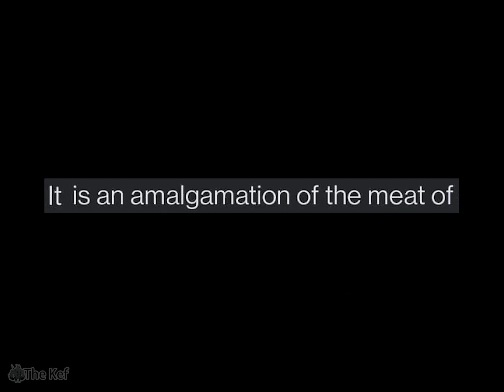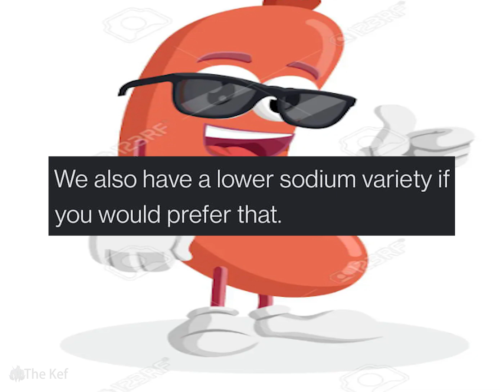Darkest Dungeon narrator and the Ham Monolith (meme dub)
Endure the incomprehensible horrors of being br*tish

Credits:
Video game: Darkest Dungeon
Voice actor: Wayne June
The Faceless God cover by Mitchell Nolte for Theion Publishing
At the Mountains of Madness by Guillermo Del Toro
Portrait of God (Short Horror Film) by Dylan Clark